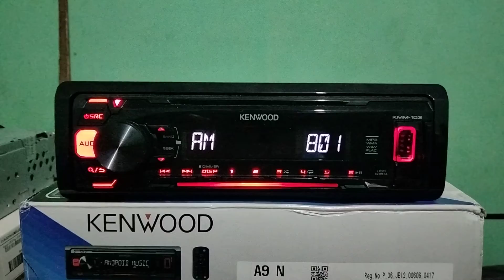Berita Bahasa Jawa AM 801 kHz PRO4 RRI Semarang didengarkan di Sangatta Kalimantan timur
09/04/2022 22:01 WITA